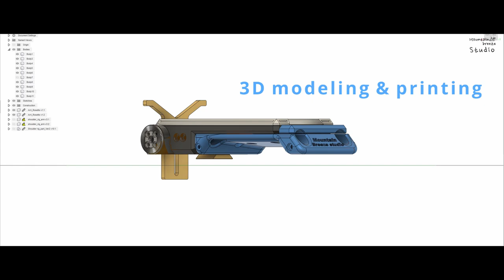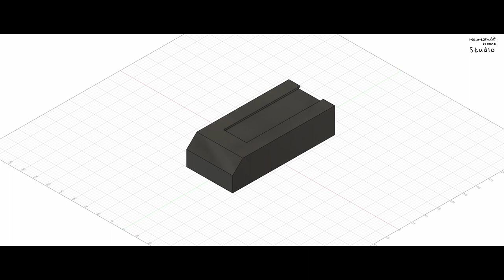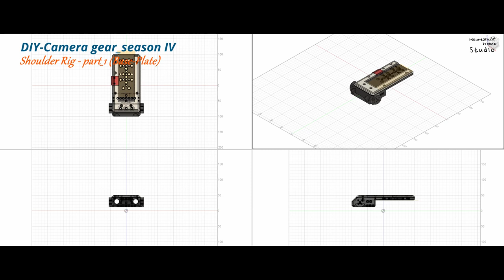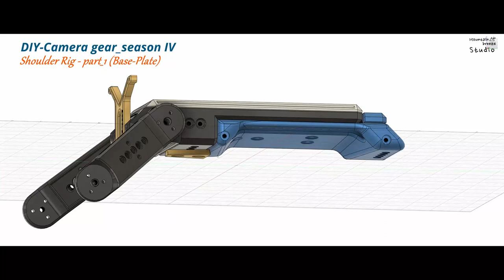[DIY] Camera gear_Shoulder Rig Base(-plate)_Arri_rosette & 15mm Rod, add-on Lens support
This is a video on how to create a universal base plate for a shoulder rig by 3D modeling and printing using a 3D printer. (The output of this video is a prototype version, so it is slightly different from the shared version in the link below)

This shoulder rig base is designed to be compatible with Manfrotto 501 PL plate and 15mm rod specifications. (It is reflected in the design to be partially compatible with the Sony CVT-14 quick release system, but some parts need to be added for normal use.) There are 15mm rod openings on the front and rear of the base plate, which are connected by rods of about 25mm or more. Using this, it is designed to mount various accessories such as mat box and battery pack on the front and back of the camera.

It is designed to act as a lens support by attaching a Y bracket to the front of the base plate.

Arri Rosette's connector allows you to connect the shoulder rig arm to the steering wheel unit. The shoulder rig arm and steering wheel production will be added in the next episode.

Made with 3D printed output, this shoulder rig base has an advantage of light weight, but lacks strength in terms of physical properties of 3D printing materials. (The maximum weight depends on the material of the printout or the internal charging speed, but be careful when using it with camera equipment that is too heavy for safety.) It is recommended to use metal products for screws and some parts (Arri rosette adapter...)

[Necessary parts]
- Rosette connector / Arri Rosette adapter (diameter 31.8mm), 2 pcs
- M3 x 4mm screws, 6 pcs.
- M4 x 6mm screws, 15 pcs.
- M4 x 10mm screws, 8 pcs.
- 1/4" x 3/8" long (within 10mm) screws, 5 or more

It took a lot of time and effort to design, 3D modeling, print, and assemble, but I am disappointed that it doesn't show much advantage compared to the ready-made products. (It's very tedious and laborious, so it might seem better to buy and use an existing off-the-shelf product)

File sharing is for sharing ideas. Use it for personal use only. Commercial use is not permitted.

Refer to the link below for more information and print file (STL)

3D 프린터를 사용하여 3D 모델링 및 프린팅을 통해 숄더 리그 용 범용베이스 플레이트를 만드는 방법에 대한 동영상입니다. (이 비디오의 출력은 프로토 타입 버전이므로 아래 링크의 공유 버전과 약간 다릅니다)

이 숄더 리그베이스는 Manfrotto 501 PL 플레이트 및 15mm로드 사양과 호환되도록 설계되었습니다. (소니 CVT-14 퀵 릴리스 시스템과 부분적으로 호환되도록 설계에 반영되어 있지만, 정상적인 사용을 위해서는 일부 부품을 추가해야합니다.)베이스 플레이트의 전면과 후면에 15mm로드 구멍이 있습니다. 약 25mm 이상의 막대로 연결됩니다. 이를 이용하여 카메라 전면과 후면에 매트 박스, 배터리 팩 등 다양한 액세서리를 장착 할 수 있도록 설계됐다.

베이스 플레이트 전면에 Y 브라켓을 부착하여 렌즈 지지대 역할을하도록 설계되었습니다.

Arri Rosette의 커넥터를 사용하면 숄더 리그 암을 스티어링 휠 유닛에 연결할 수 있습니다. 숄더 리그 암과 스티어링 휠 제작은 다음 에피소드에서 추가 될 예정입니다.

3D 프린팅 출력으로 제작 된이 숄더 리그베이스는 가볍다는 장점이 있지만 3D 프린팅 재료의 물리적 특성 측면에서 강도가 부족합니다. (최대 무게는 인쇄물의 재질이나 내부 충전 속도에 따라 다르지만 안전을 위해 너무 무거운 카메라 장비와 함께 사용할 때는주의하십시오.) 나사 및 일부 부품(Arri 로제트 어댑터).에는 금속 제품을 사용하는 것이 좋습니다

필요한 부품

-Rosette 커넥터 / Arri Rosette 어댑터 (직경 31.8mm), 2 개
-M3 x 4mm 나사, 6 개
-M4 x 6mm 나사, 15 개
-M4 x 10mm 나사, 8 개
-1/4 "x 3/8"길이 (10mm 이내) 나사, 5 개 이상

디자인, 3D 모델링, 프린팅, 조립에 많은 시간과 노력이 걸렸지 만 기성품에 비해 장점이별로 없다는 점이 아쉽습니다. (매우 지루하고 힘들 기 때문에 기존의 기성품을 구입하여 사용하는 것이 더 나아 보일 수 있습니다.)

파일 공유는 아이디어를 공유하기위한 것입니다. 개인적인 용도로만 사용하십시오. 상업적 사용은 허용되지 않습니다.

자세한 정보 및 인쇄 파일 (STL)은 아래 링크를 참조하십시오.

Base-plate